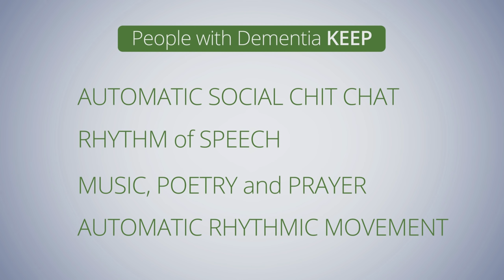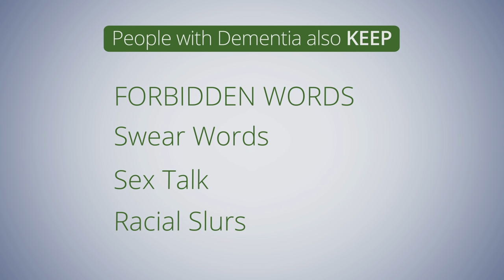Brain Changes and Dementia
Please note: Our YouTube videos are not designed for training purposes, but as an introduction and supplement to Teepa Snow's Positive Approach to Care.

to learn more about Teepa Snow and Positive Approach to Care.

then filter by webinars.